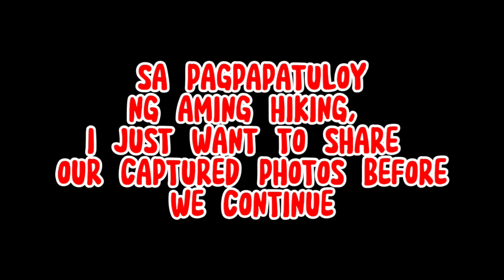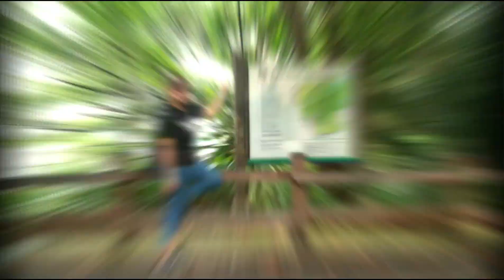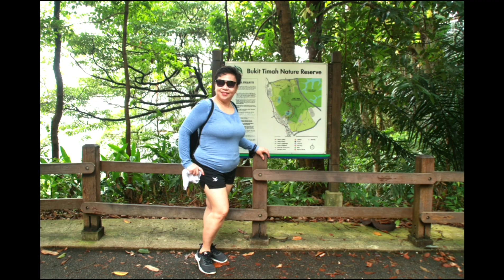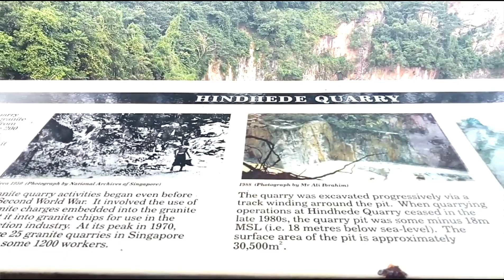Bukit Timah reserved park HIKING, episode 2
final episode na ng aming hiking, kung saan nung nakaraan  ay nakita ngyong nagirapan kami sa pag akyat sa bulubundukin. ng singapore😅